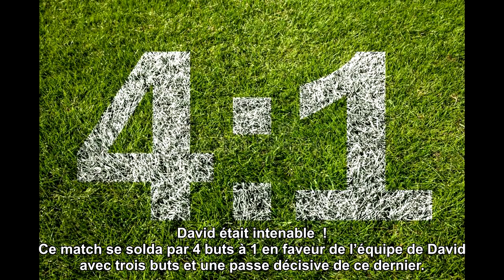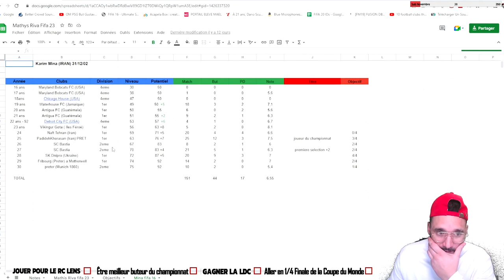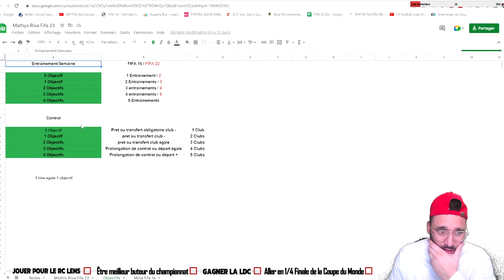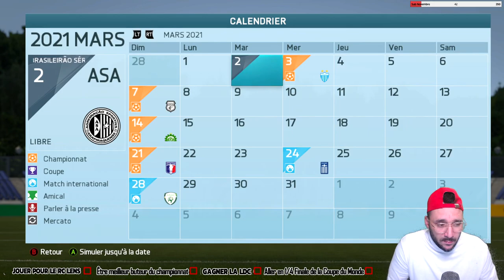[STORY FIFA] LE COMMENCEMENT #1 - Carrière joueur pro RP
1. Commandez 3 articles et obtenez un maillot gratuit!
2. Commandez 5 articles et obtenez 2 maillots gratuits!!

Quant aux maillots gratuits, vous n'avez pas besoin de les ajouter dans votre panier, il vous suffit de l'indiquer dans votre commentaire de commande sur la page de paiement!

Les articles ne contiennent pas de shorts et de chaussettes individuels! Les maillots gratuits ne concernent que les maillots de la saison actuelle et non les maillots rétros.